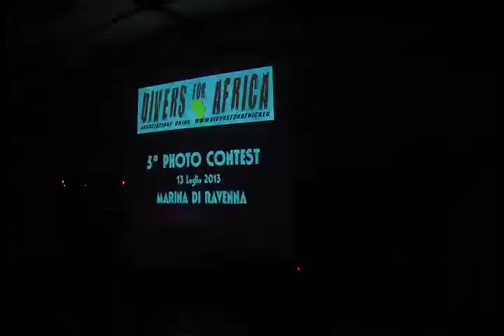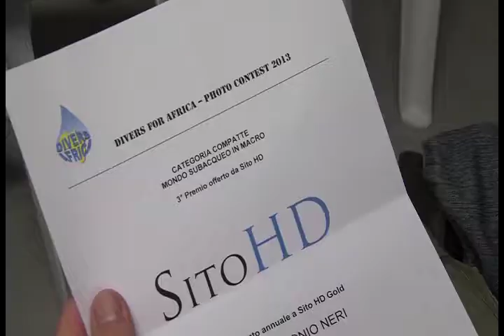Divers for Africa Photo Contest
serata di premiazioni del photo contest ai dive days di Marina di Ravenna 13 luglio 2013